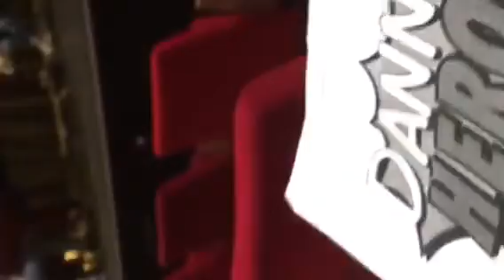Danny Hero - Corby reading rehearsal 17